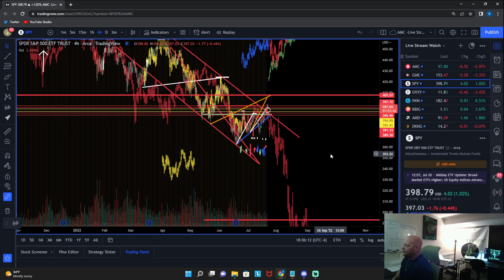**STOOPID ACCURATE !!!** - $AMC $GME & $SPY ALGOS - DAILY UPDATE & PREP -(7/21/22)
** I KEEP MY SNAKES IN A BOX TOP ! **
AMC GME & SPY ALGOS EXPOSED!!!
XG Snake Algo & Macro Comparatives
(As I See It)

Prepared for Everything, Surprised by Nothing

 * PRIVATE PREMIUM DISCORD:
 - Email request to start vetting process for entry.